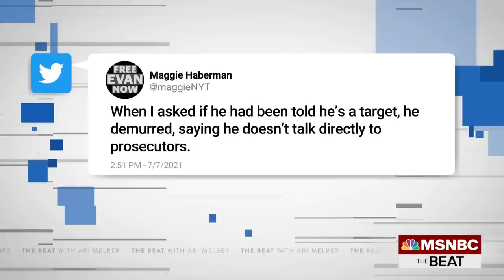Trump targeted for DOJ indictment for first time, Report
The Guardian reports Trump's lawyers have been informed he is the target of a criminal investigation in the Mar-a-Lago docs case. The Guardian’s Hugo Lowell, the reporter who broke the story and spoke to several senior Trump campaign officials, joins MSNBC’s Ari Melber on “The Beat,” saying that several Trump lawyers and senior advisers are trying to “manage the fallout” over Trump’s escalating legal pressure.